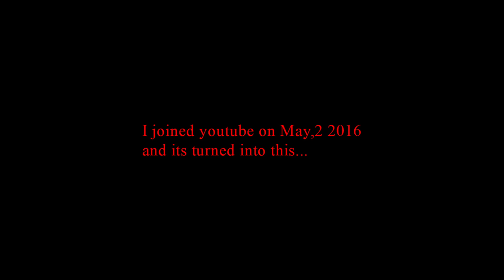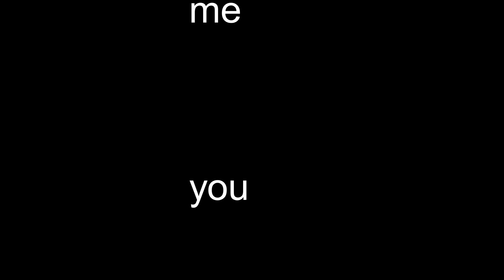trailer/two2cool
thank you guys for
an awesome year!